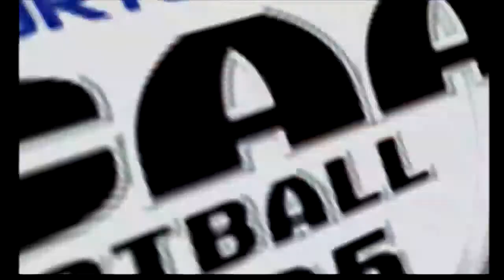NCAA Football 2005 | Create A School Dynasty | Marine Corps Patriots Ep. 7